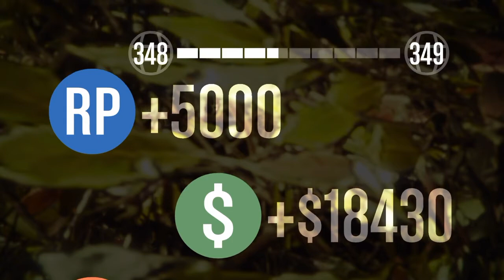Nuketown In GTA 5 - GTA 5 Online Team Deathmatch